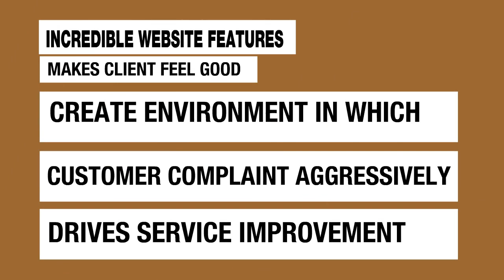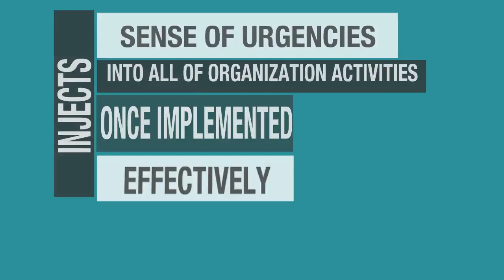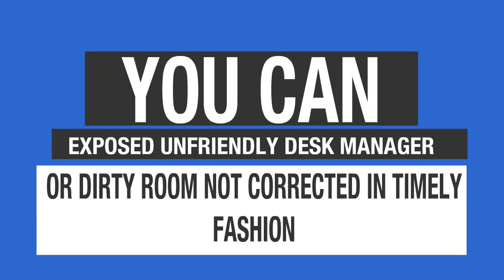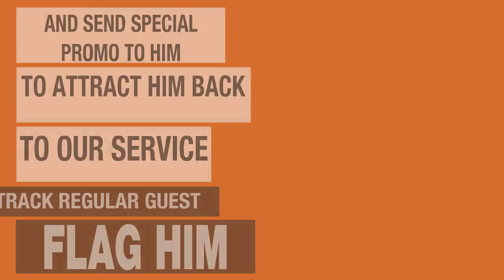ichrishotels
DEMO PRESENTATION TO ICHRIS HOTELS